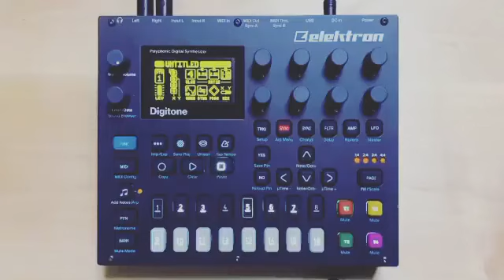FM synth just for kick. The sequence is from prophet6.